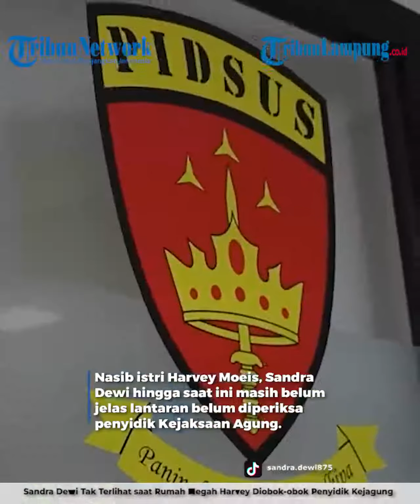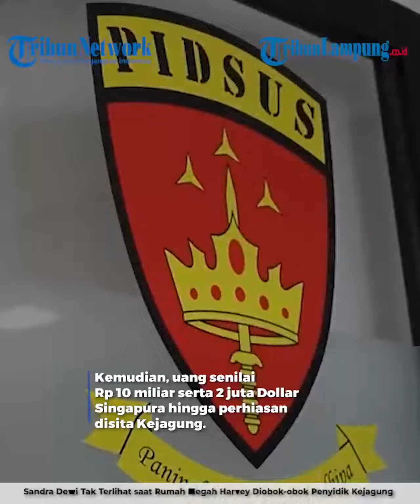Sandra Dewi Tak Terlihat saat Rumah Megah Harvey Diobok obok Penyidik Kejagung, Menghilang?